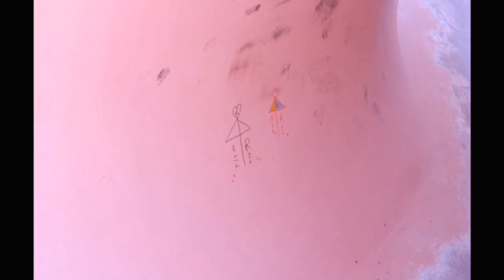ヤフオク中毒？またまたジャンクカメラが来ましたw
いい加減にしなきゃと思いつつも、ついついポチッとやってしまいます😆　今回の戦利品は視聴者様としてはイマイチですが、私個人的にはかなりテンション高いです（笑）